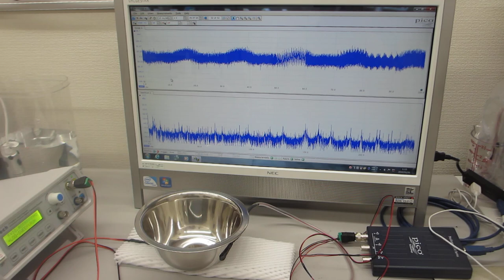メガヘルツ超音波の表面弾性波制御技術ーーステンレス容器を利用した超音波発振制御プローブーー（超音波システム研究所）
オリジナル超音波システム（音圧測定解析評価・発振制御）を利用した
超音波の伝搬特性・伝搬経路を考慮した、

各種材質・構造・サイズ・・・に対する
メガへルツ超音波の基礎実験を公開しています。

メガヘルツのスイープ発振追加による、超音波洗浄器の利用技術